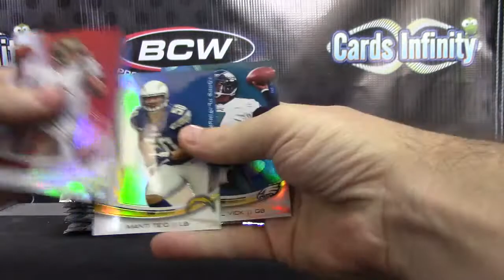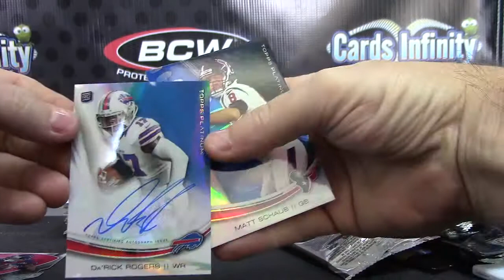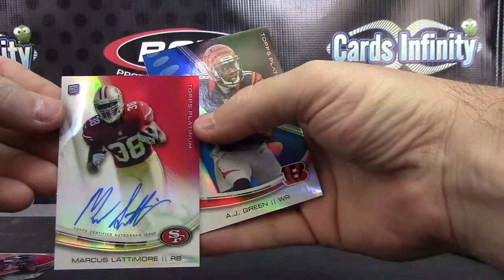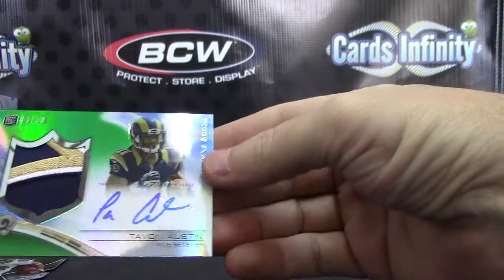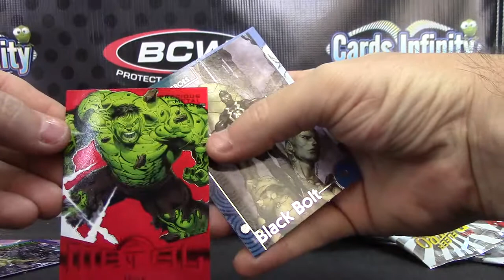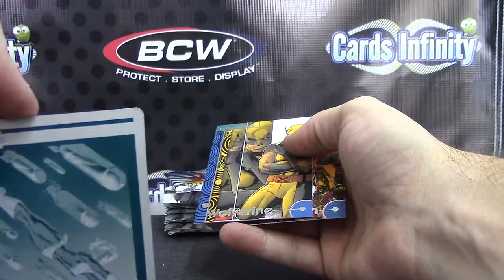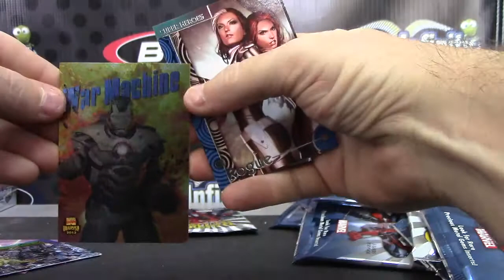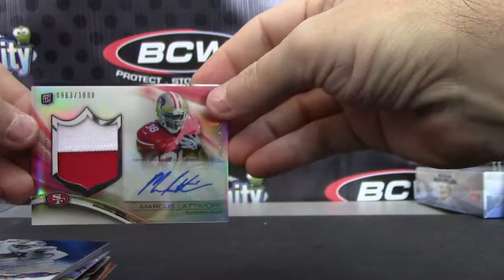BrucDan's 2013 Marvel Retro & Platinum Football 3 Box Break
Thanks a lot Dan, Chris J.